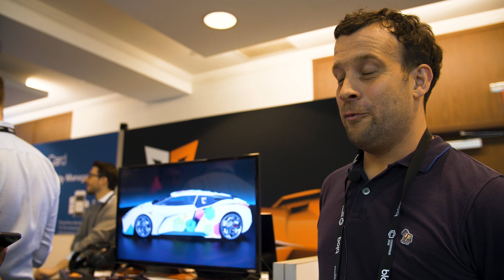Pillar Asks: How will Decentralised tech Shape the Future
Our Pillaristas asked the bright minds

I think you'll like this: "This is The Digital Wallet For You"